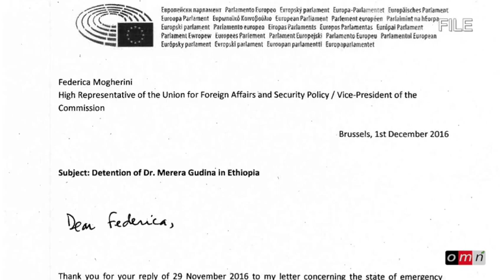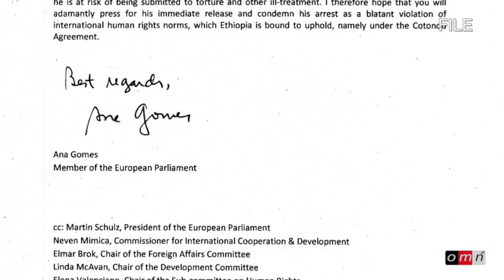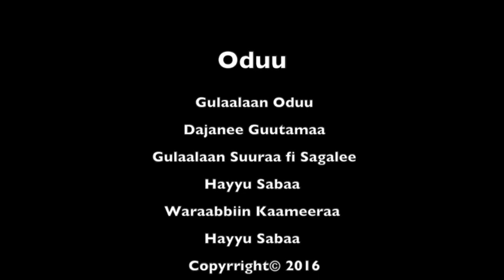OMN Oduu Mud 1, 2016